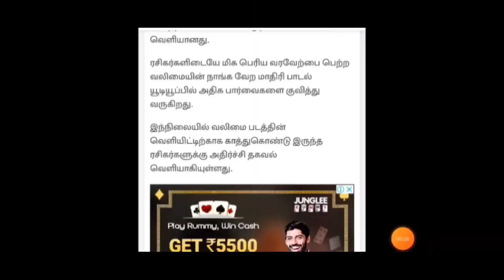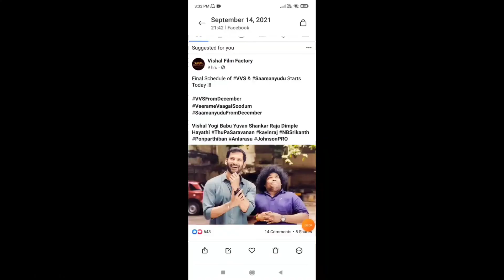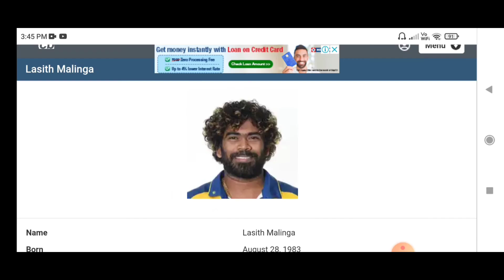valimai movie Updates , vijayantony movie trailer, tech, cricket news, ponniyinselvan making video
valimai movie Updates , vijayantony movie trailer, tech, cricket news, ponniyinselvan making video MovieTamil todaycinemanews kollywoodupdatestamil #